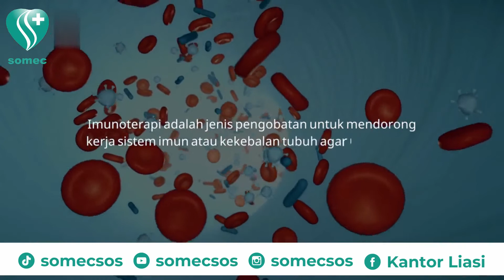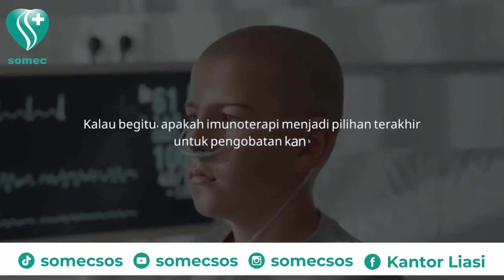Penjelasan Efektifitas Imunoterapi Dalam Pengobatan Kanker Oleh dr Toh Chee Keong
Dr Toh adalah ahli onkologi medis yang memiliki subspesialisasi dalam onkologi toraks termasuk kanker paru-paru dan kanker timus, onkologi genitourinari termasuk kanker prostat, ginjal, kandung kemih dan testis, serta kanker kepala dan leher.

Dia lulus dari National University of Singapore dengan medali emas Gibb pada tahun 1995, diikuti oleh MRCP (UK) pada tahun 2000 dan akreditasi spesialis dalam Onkologi Medis pada tahun 2004. Dia menghabiskan waktu di Institut Burnham di La Jolla dan Pusat Kanker Roger Moores di San Diego di bawah penghargaan Program Pengembangan Tenaga Kesehatan. Dia bekerja di National Cancer Centre Singapore untuk sebagian besar karirnya, dengan tugas 3 tahun diselingi di Raffles Cancer Centre di mana dia adalah direktur penelitian klinis, sebelum bergabung dengan Curie Oncology.

Selama bertahun-tahun, ia terlibat dalam pekerjaan klinis, uji klinis, dan pengajaran. Di antara banyak prestasinya, ia adalah salah satu yang pertama yang mempublikasikan karakteristik klinis kanker paru-paru di antara mereka yang tidak pernah merokok. Saat itulah karakteristik molekuler dari kelompok pasien ini belum diketahui. Belakangan diketahui bahwa kanker paru-paru pada orang yang tidak pernah merokok membentuk kelompok besar dalam populasi Asia kita. Dia memimpin proyek Konsorsium Kanker Paru-paru di Pusat Kanker Nasional untuk mengoordinasikan penelitian kanker paru-paru di Singapura, yang membuka jalan bagi banyak publikasi dan penemuan. Dia juga merupakan bagian dari tim Hibah Kolaboratif Besar pada 'Uji Coba Klinis Generasi Berikutnya dan Penelitian Integratif untuk Memerangi Kanker Paru-paru' yang diberikan oleh Dewan Riset Medis Nasional. Selama tahun-tahun awal, ia adalah salah satu dari sedikit ahli onkologi di Singapura yang memberikan interleukin-2 dosis tinggi sebagai bentuk pengobatan imunoterapi untuk kanker ginjal dan melanoma. Imunoterapi kemudian beralih ke inhibitor pos pemeriksaan selama bertahun-tahun dan menjadi landasan dalam pengobatan banyak kanker sekarang. Dia telah memimpin dan menjadi penyelidik bersama dalam banyak uji klinis. Dia juga anggota kelompok kerja untuk pedoman Jaringan Kanker Singapura (SCAN) untuk kanker paru-paru, kanker ginjal, kanker prostat dan kanker kandung kemih. Di bidang pengajaran, ia adalah asisten profesor di Sekolah Kedokteran Yong Loo Lin, sekolah kedokteran NUS dan Duke-NUS.

Dr Toh berharap untuk membawa pengalaman klinisnya yang luas ke Curie Oncology dan memberikan perawatan pengalaman yang baik kepada pasien, untuk mendorong mereka; membiarkan mereka tahu bahwa, suatu hari nanti, Musim Semi akan datang.

Jika ingin bertanya - tanya lebih lanjut dengn dokter Toh Chee Keong, silahkan hubungi melalui